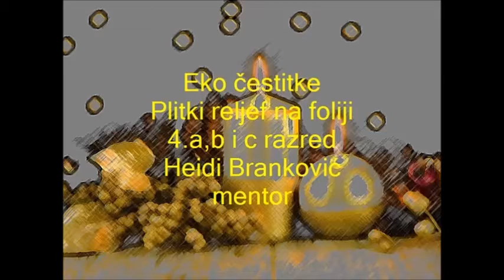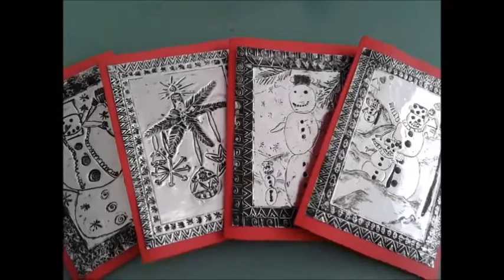Plitki reljef na foliji